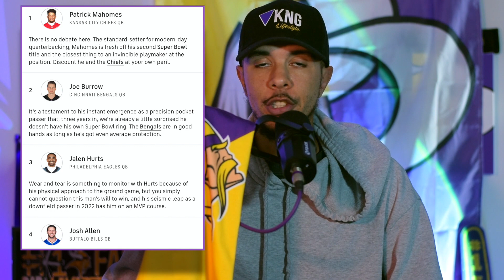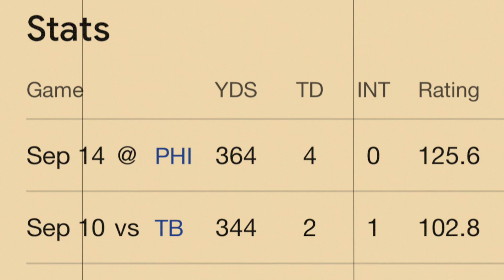Is Kirk Cousins The Best QB in the NFL through 2 weeks?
Kirk Cousins definitely has been doing his part on the the field spreading the ball around numbers are there everything you can ask for from a QB like Kirk he is doing other than the fumbles. How do we feel about our Quarterback situation after 2 weeks heading into a must win game Vs the LA Chargers? KIRKO CHAINZ VIBES ?